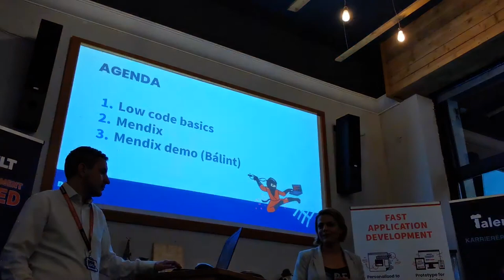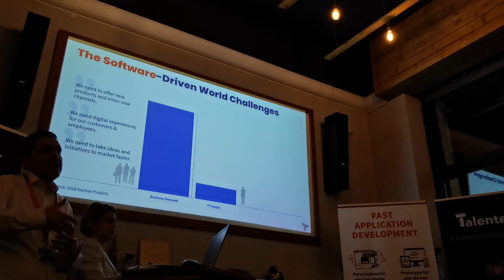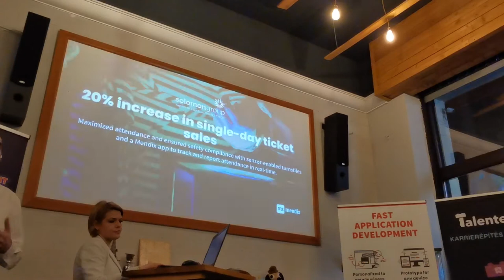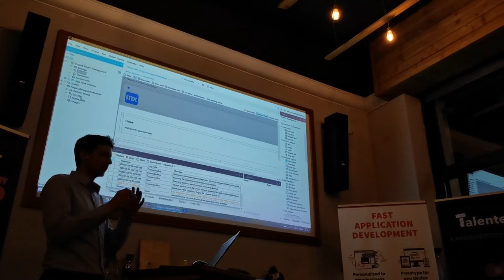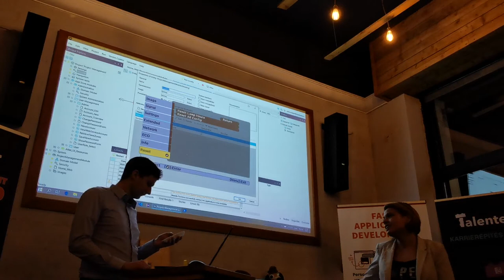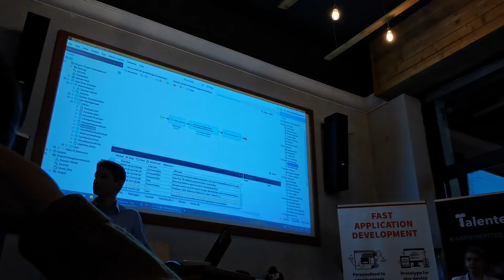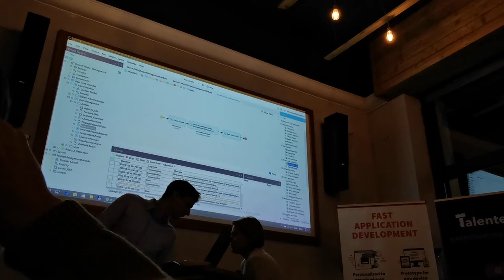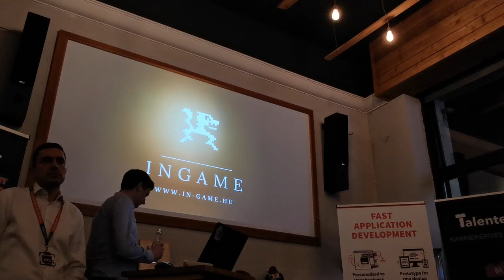Low code profiknak, Mendix, BlackBelt, Talentera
"A szoftverfejlesztés világa jelentős átalakulás előtt áll, így a legjobb, amit tehetsz, hogy alaposan felkészülsz. A már nem is annyira új jelenség neve low code, ami a tervezői és programozói munka bizonyos fokú kiváltását vagy automatizálását kínálja.

A skála egyik végén az olyan vizuális eszközök szerepelnek, beleértve a no-code megoldásokat is, amelyek komolyabb programozói ismeretek nélkül teszik lehetővé üzleti alkalmazások létrehozását. Ezek a megoldások legközelebb talán egy nagy szabadsággal testre szabható ERP megoldáshoz állnak.

A low code skála másik végén pedig olyan professzionális fejlesztői platformok állnak, amelyek hatékonyan támogatják egy agilis csapat munkáját, nagyrészt megszabadítva őket az unalmas (favágó) munkától.

A low code tehát nem csak a rezidens/business developerek barátja, de egy megfelelő eszköz a tapasztalt architectek munkáját is hatékonyan támogatja, radikálisan fejlesztve nem csak a prototípus-fejlesztés és a kódolás sebességet, de a kód minőségét is."